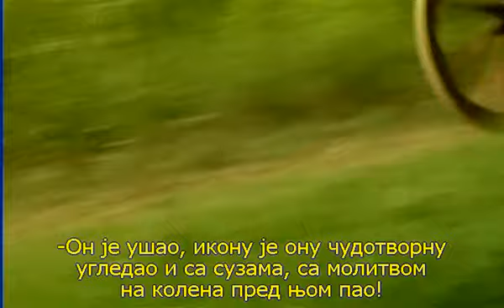Чудеса Почајевске Лавре - 6/8 Успенски Сабор